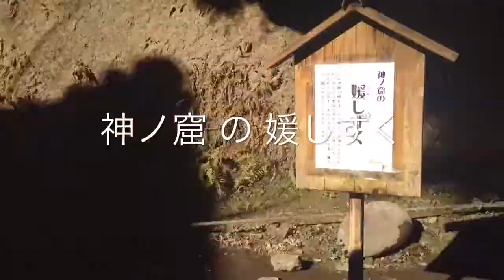20140616_【八女津媛神社】神ノ窟の媛しずく